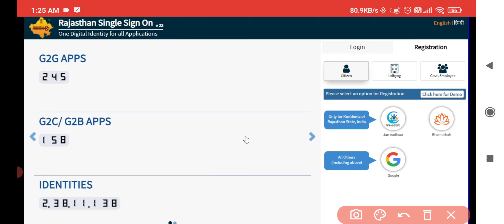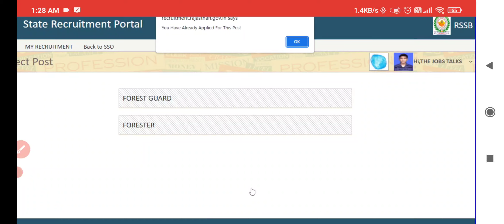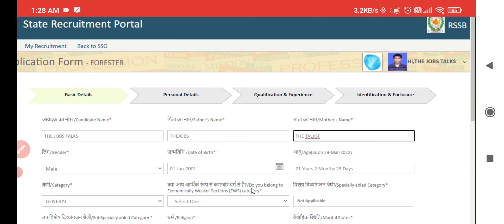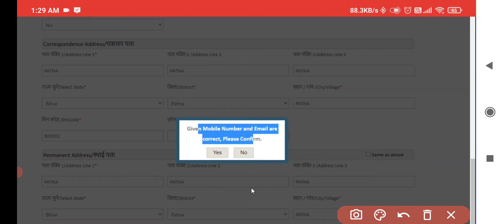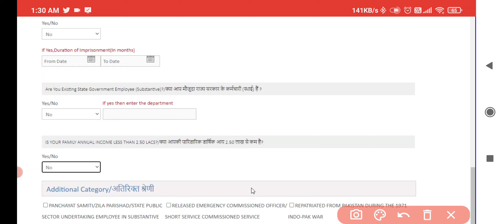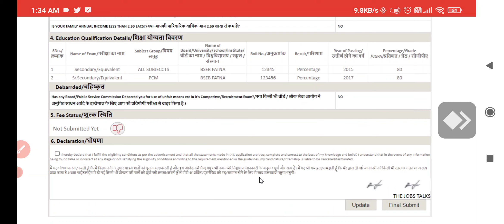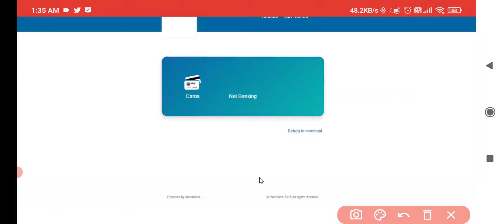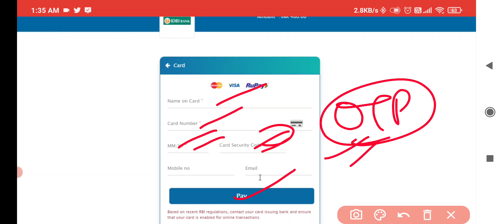Rajasthan Forest Guard/ Forester Online Form Kaise Bhare| RSMSSB Forester /Forest Guard Online Form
Rajasthan Forest Guard Online Form 2022,
Rsmssb Forest Guard Online Form 2022,
Rajasthan Forester Online Form 2022,
Rsmssb Forest Guard Online Form 2022 Kaise Bhare,
How To Fill Rsmssb Forest Guard Online Form 2022,

Rajasthan Forest Guard Reopen Form

Rajasthan Vanrakshak Online Form

Rajasthan Vanrakshak Form Reopen 2022

Rsmssb Forest Guard Apply Online 2022

Rajasthan Forest Guard And Forester Online Form 2022

Rajasthan Forest Guard Ka Form Kaise Bhare

Rajasthan Forest Guard Online Form 2022 Kaise Bhare

How To Fill Rajasthan Forest Guard Online Form 2022

Rsmssb Forest Guard & Forester Recruitment 2022

Rajasthan Forest Guard & Forester Recruitment 2022

Rajasthan Forest Guard Form 2022

Rajasthan Forest Guard Bharti 2022

Rajasthan Forest Guard Vacancy 2022

Rajasthan Forest Guard Notification 2022

Rsmssb Forester Vacancy 2022

Rsmssb Forester Bharti 2022

Rajasthan Wan Vibhag Bharti 2022

Rssb Forest Guard New Notification 2022

Rajasthan Forest Guard Bharti

Rsmssb Forest Guard Syllabus

Rajasthan Forest Guard Recrutiment 2022

Rajasthan Forest Guard Recrutiment

Rajasthan Forest Guard Recruitment 2022

Rajasthan Forester Recruitment 2022

राजस्थान वनरक्षक-वनपाल नई भर्ती

Raj Forestguard Form2022

Rajasthan Forest Department Bharti 2022 Educational Qualification

Rajasthan Forest Guard Recruitment 2022 Age Limit

Rajasthan Forest Guard Recruitment 2022 Application

Rajasthan Forest Guard Recruitment 2022 Selection Process

How To Apply Rajasthan Forest Guard Recruitment 2022

Rajasthan Forest Guard Exam Date 2021

Rajasthan Forest Guard Exam Date 2022

Rajasthan Forest Guard Exam Date New Update

Forest Guard Form Reopen

Vanrakshak Exam Date 2022

Vanrakshak Form Reopen

Vanpal Vanrakshak Exam Date

Vanrakshak Vanpal Exam Date

Rajasthan Vanpal Vanrakshak Exam Date

Vanpal Vanrakshak Bharti Exam Date

Vanpal Vanrakshak Form Reopen

Vanpal Vanrakshak Form Reopen Date

Rajasthan Forest Guard Form Reopen

Rajasthan Forester

Rajasthan Forest Guard

Exam Rajasthan

Recruitment 2022

Rajasthan Recruitment 2022

Rp Babu Lal Dudi

Forester Exam Syllabus

Rajasthan Forest Department Recruitment 2022

Rajasthan Forest Department Vacancy 2022

00:00 How to fill Rajasthan Forest Guard/Forester Online Form
02:11 Forest Guard/Forester
02:45 Basic Details
04:18 Personal Details Fill
05:26 Education Details Fill
06:23 Photo SIgn Upload
07:25 Payment Done